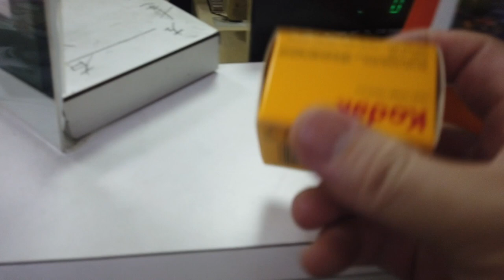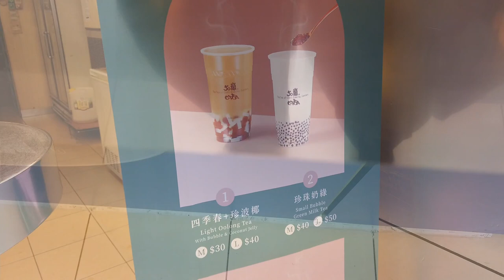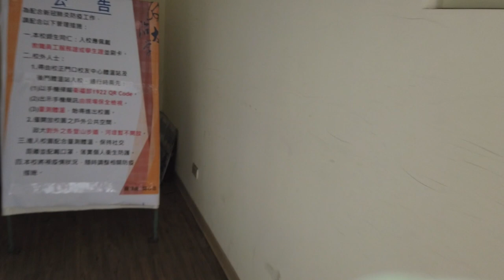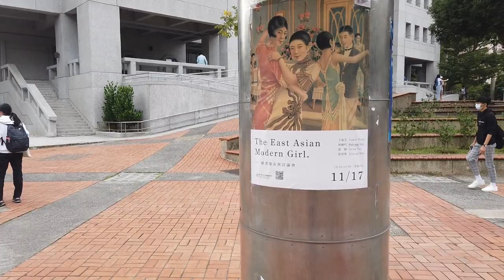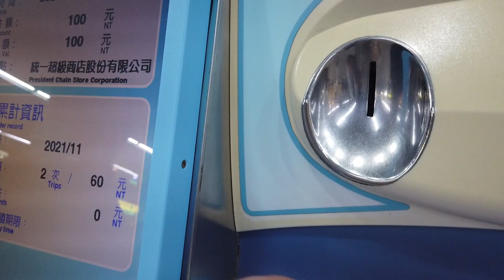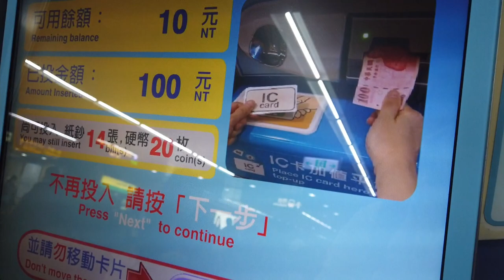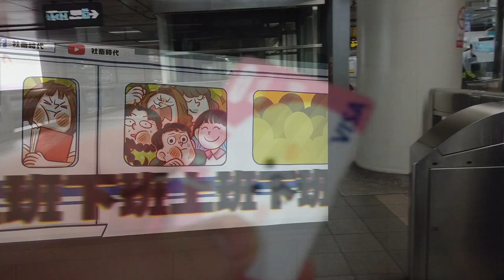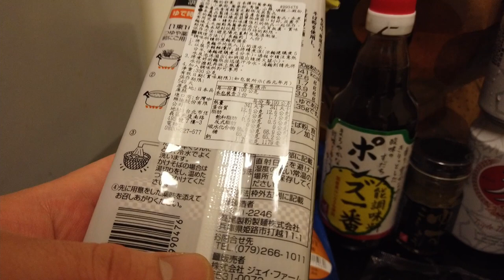日本人訪問台灣的母校 政治大學 台湾の最難関文系最高学府の母校の政治大学を訪れてみた。卒業して半年経つけど知の遊園地だった。メガネのレンズをZEISSに交換。KodakC200を購入。良い1日だった。